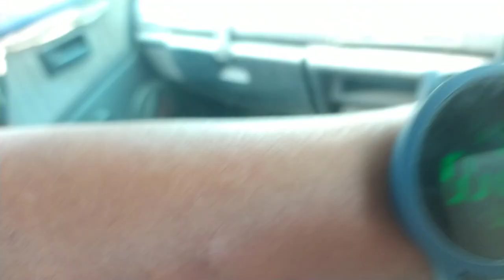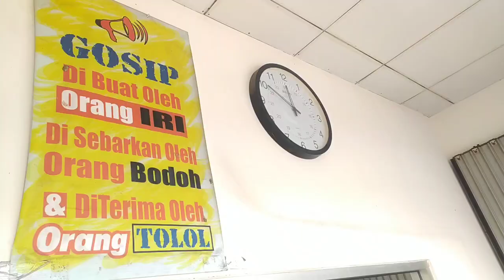terlambat datang pabrik klop baja tama jam istirahat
Selasa 24 Oktober 2023 pabrik klop baja tama jam istirahat